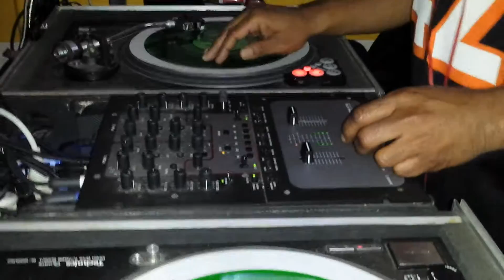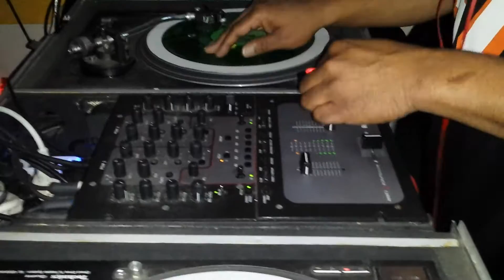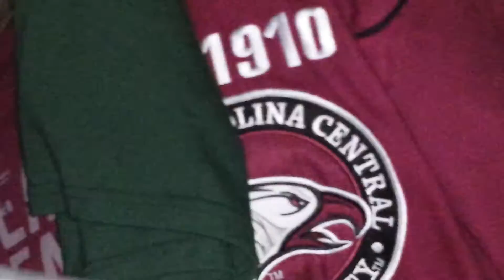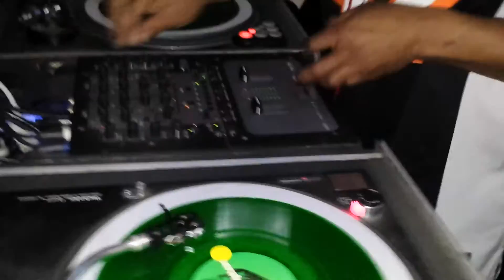D. J. Whitted doing his thing @ The Bullcity Rider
D. J. Whitted was hitting the tables hard @ the Bull City Riders Motorcycle Club in Durham, North Carolina.